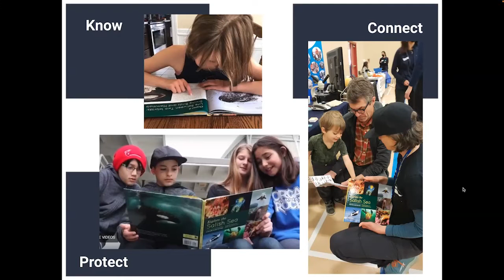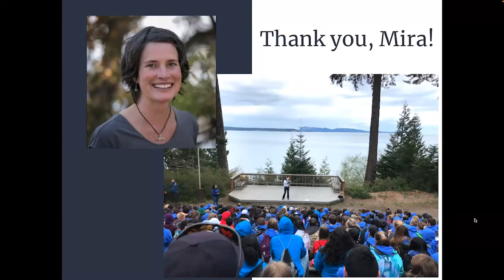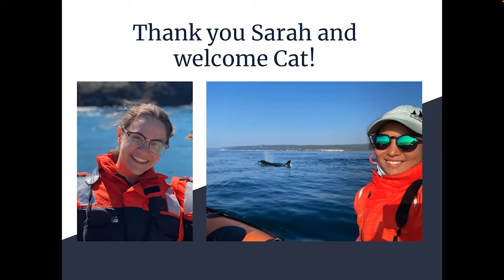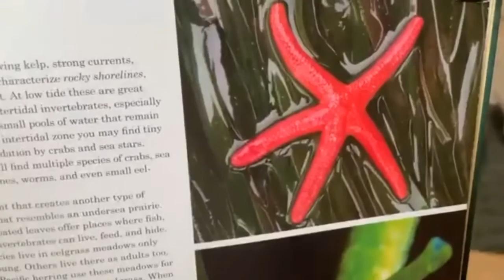SeaDoc Society Virtual Event 2022: HOME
If you missed our big annual event, you can relive the whole thing here! It was a fun evening of science, storytelling, and entertainment all in support of science-based conservation. Our theme was Home—from our shared planet all the way down to the smallest of Salish Sea ecosystems.